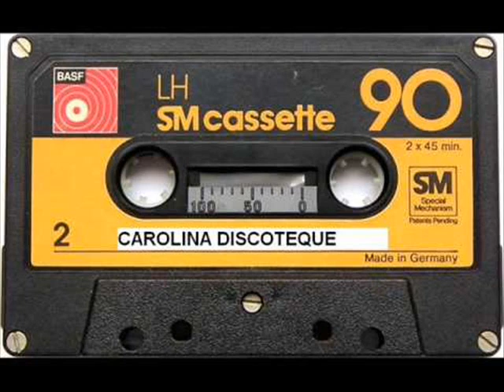carolina discotheque cassette original A año 1991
recuperando video bloqueado